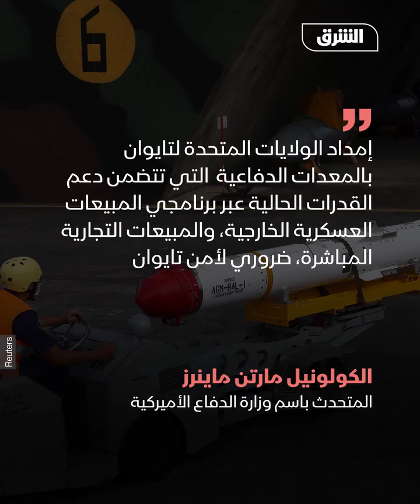صواريخ أميركية مضادة للسفن في طريقها إلى تايوان - أخبار الشرق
تايوان تعتزم شراء صواريخ أميركية مضادة للسفن.. وبكين تهدد بـ"رد صارم"